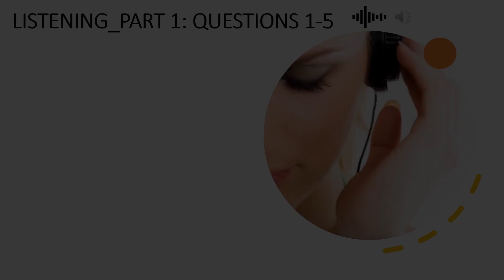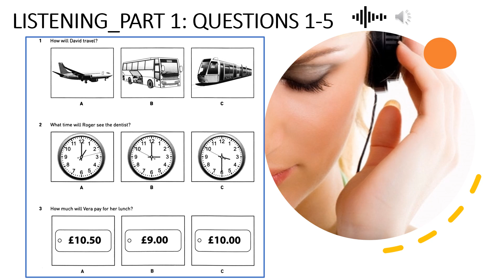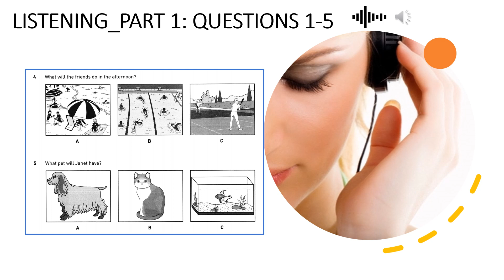Lesson 48_Part 1